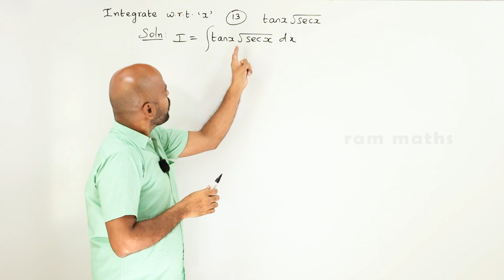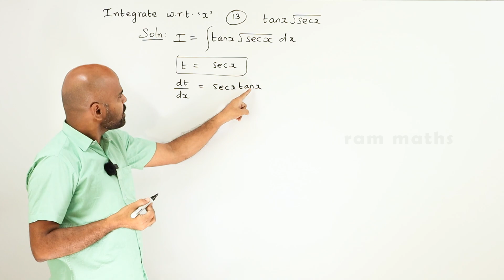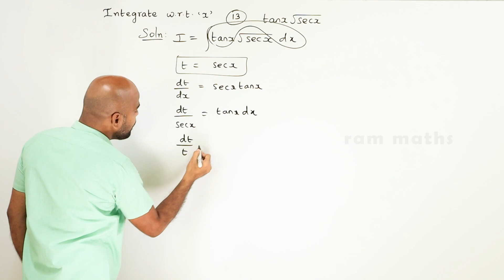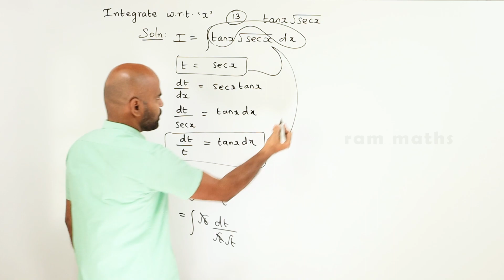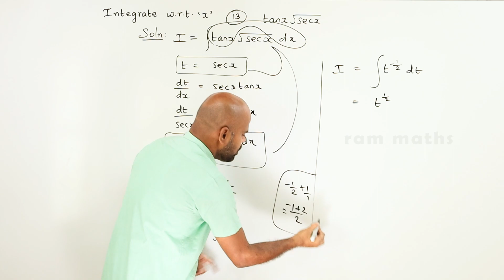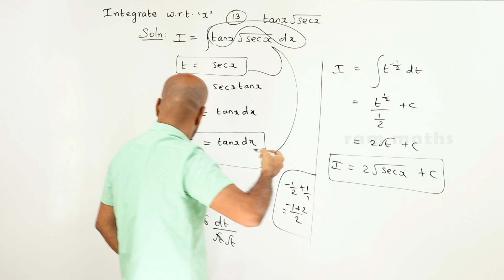11th | ex. 11.6 | Q.No.13 | integral calculus | Chapter 11 | State Board | ram maths